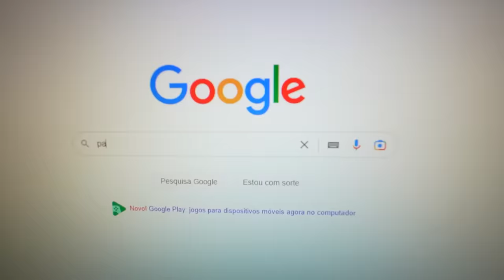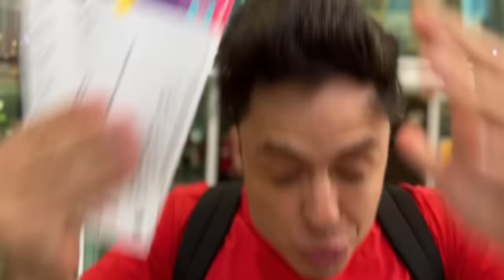FUI PRA COPA DO MUNDO NO QATAR VER O JOGO DO BRASIL! (BRASIL X SÉRVIA)